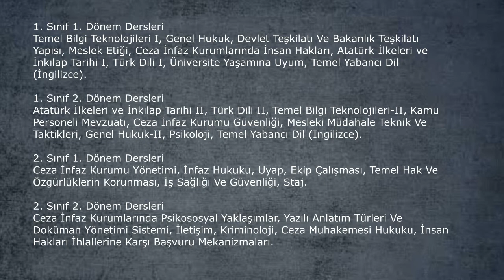Ceza İnfaz ve Güvenlik Hizmetleri Bölümü Ne İş Yapar, İş İmkanları, DGS Geçiş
Bu videoda Ceza İnfaz ve Güvenlik Hizmetleri Bölümü  iş imkanları neler, dgs ile geçiş bölümleri, önü açık mı, atamaları nasıl, dersleri, maaşları, hangi üniversitelerde var, mezunları ne iş yapar sorularına sizler için yanıt verdik.

Ceza İnfaz Ve Güvenlik Hizmetleri Bölümü Çocuk ıslahevi, infaz ve koruma memurları ve ya ceza infaz kurumlarında hüküm giymiş tutukluların güvenliği, barınması, eğitimi ve bir çok faaliyetileri hüküm giymiş tutukluları topluma geri kazandırmak için büyük bir görev üstlenen bireyler yetiştirmek için okutulan 2 yıllık önlisans bölümüdür.

2 yıllık bölümler,önlisans bölümleri,2 yıllık önü açık bölümler